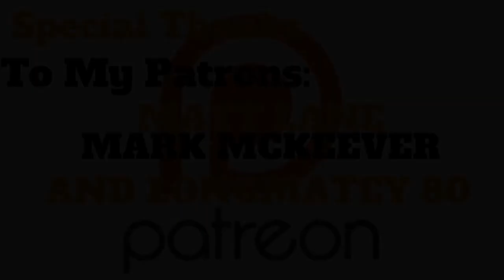My Favorite Movie Posters: Part 2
Part 2 of my series of My Favorite Movie Posters.